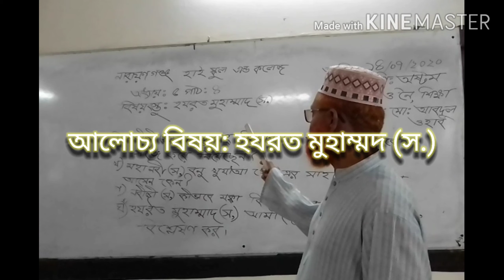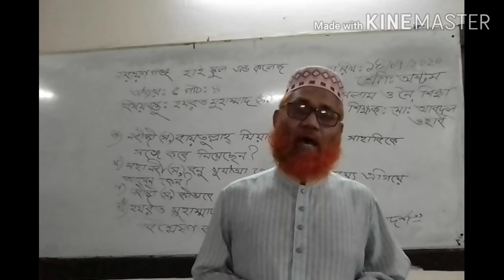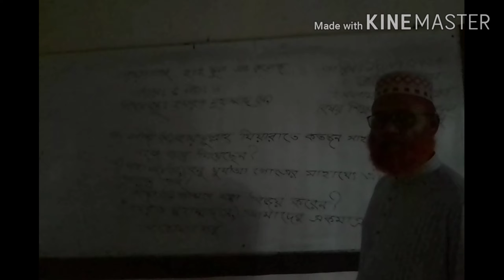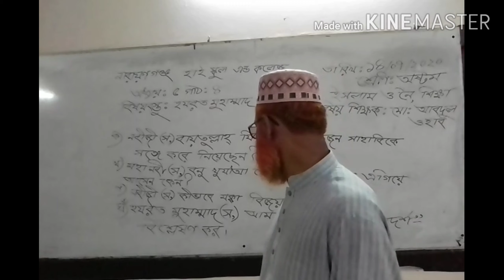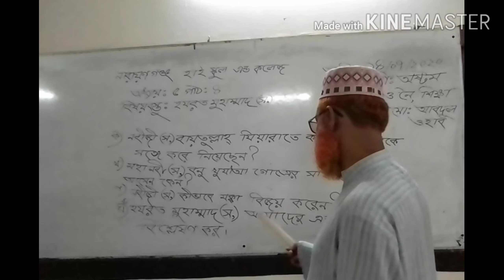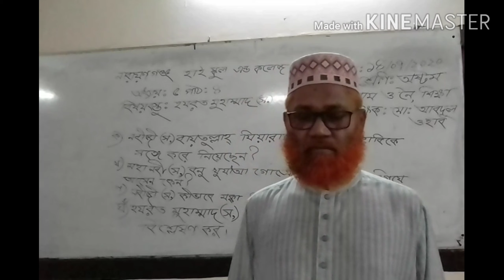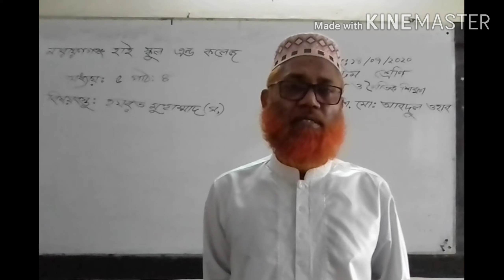শ্রেণি: ৮ম । বিষয়: ইসলাম ও নৈতিক শিক্ষা । অধ্যায়: ৫ম এর পাঠ:৪। সিনিয়র শিক্ষক: মোঃ আবদুল ওহাব।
আলোচ্য বিষয়: হযরত মুহাম্মদ সাল্লাল্লাহু আলাইহি ওয়াসাল্লাম।